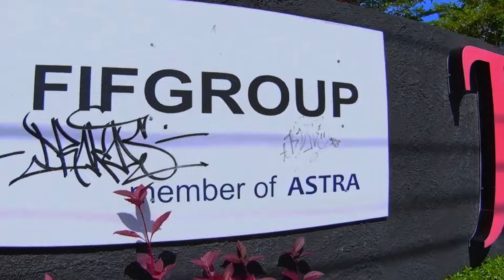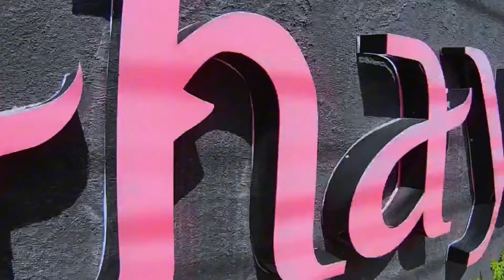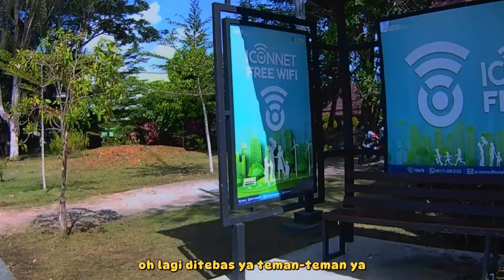WOW!!! IT'S REALLY AMAZING, The View Is Very Beautiful, But There's Something Not So Good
Singkawang City, a tourist city and a tolerant city also called Amoy city, this time we will go for a walk and travel or vlog, travel and visit tourist attractions and events that are viral and great.

Approaching the Celebration & Event Season as well as Weekend Holidays in the city of Singkawang, there is a lot of entertainment that you can enjoy...

Continue to support Reza Singkawang's YouTube channel
to be even more enthusiastic about creating the best content for you
always successful and healthy greetings to friends who have supported this channel..!!!